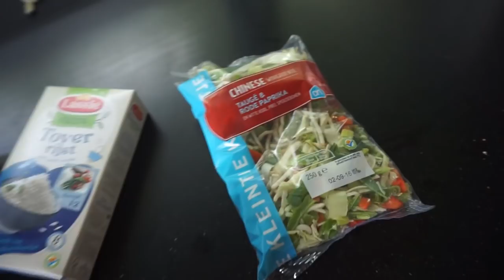EASIEST BUT MOST EFFECTIVE MEAL EVER!